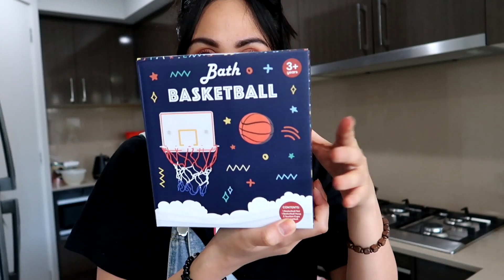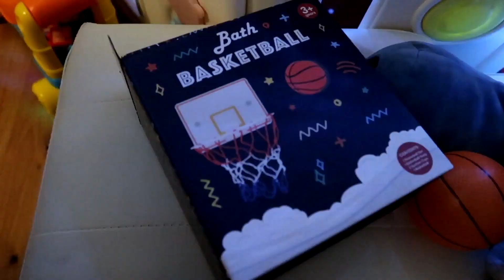BUMISITA SA BAHAY NILA! NA APPROVED ANG VISA NG PAMILYA 🥳